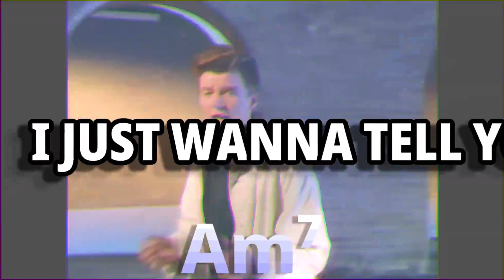【Rick Astley】Desire Drive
Author: AXELERATE